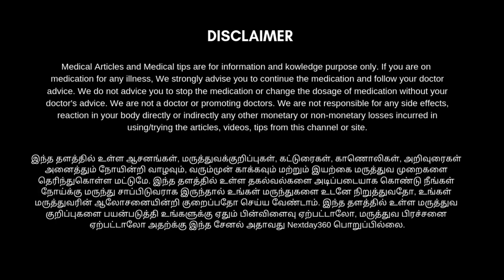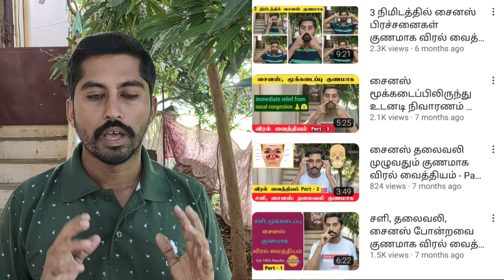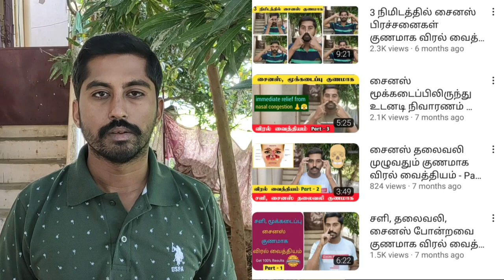சைனசிடிஸ் வந்தால் உடனடி தீர்வு தரும் வைத்தியம் | Next Day 360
பலருக்கும் இன்றைய காலகட்டத்தில் சைனஸ் பிரச்சனைகள் உள்ளன. ஒவ்வொரு மனிதர்களையும் சைனஸ் ஒவ்வொரு விதத்தில் பாதிக்கிறது. ஒரு சிலருக்கு ஊக்கு ஒழுகுதல் சிலருக்கு இருமல், தும்மல் மற்றும் சிலருக்கு தலைவலி கண் எரிச்சல் போன்ற தொந்தரவுகளை தொடர்ந்து கொடுத்து வருகிறது. என்னதான் வைத்தியம் செய்தாலும் இத்தகைய பிரச்சனையிலிருந்து முழுமையாக வெளிவர முடியவில்லை என்று நினைப்போருக்கு இந்த காணொளி பயனுள்ளதாக அமையும். இந்த காணொளியில் கூறியுள்ள வைத்திய முறையை தொடர்ந்து ஒரு ஐந்து நாட்கள் செய்து வர சைனஸ்

பிரச்சனையில் இருந்து முழுமையாக வெளிவர முடியும். இதைப் பற்றி முழுமையாக தெரிந்து கொள்ள காணொளியை பாருங்கள் பயன் பெறுங்கள் உங்கள் நண்பர்களுடனும் பகிர்ந்து கொள்ளுங்கள்...